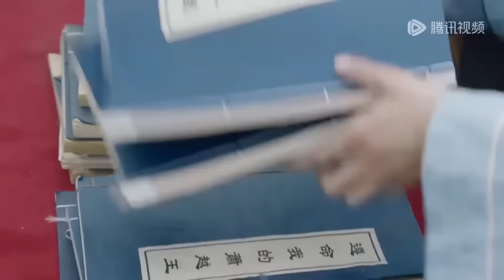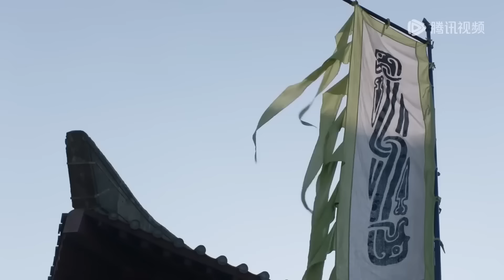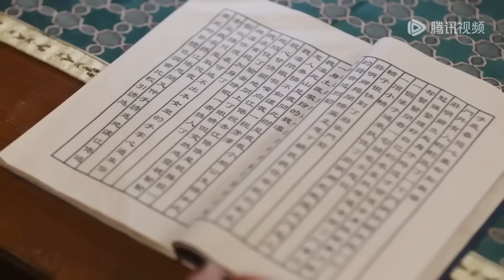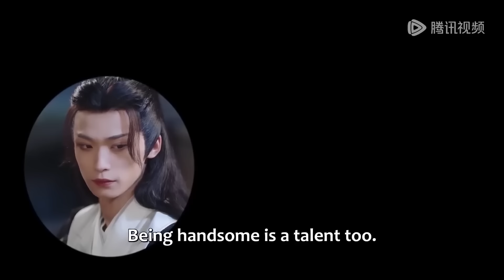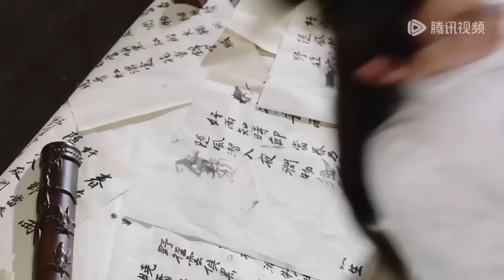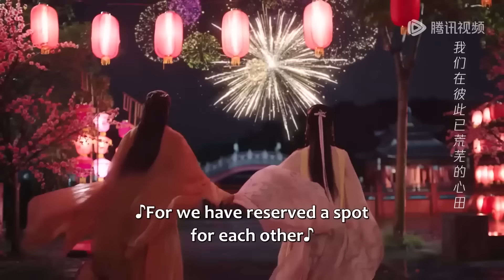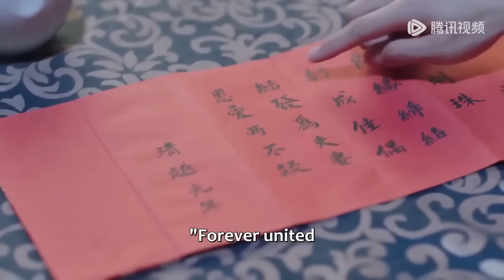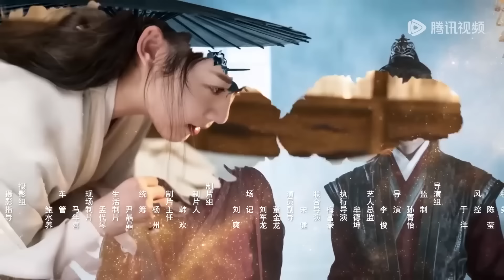【全集】💘反派大佬替嫁女將軍，狠辣閣主秒變“病弱嬌夫”，被她徹底征服！【MOVIE】《将军在下 My Lady General》